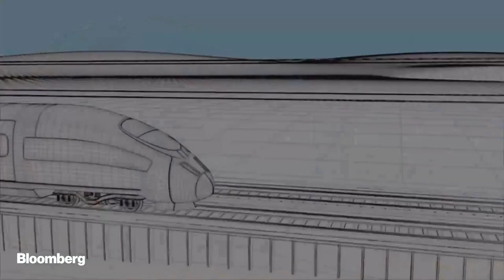Four Ways Trains Are Leading in Transport Technology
Oct.10 -- Today's most advanced transport technology isn't found in cars or planes. It's in trains, which are leading high-tech transport in four different areas: autonomous driving, speed, engineering and electric power.